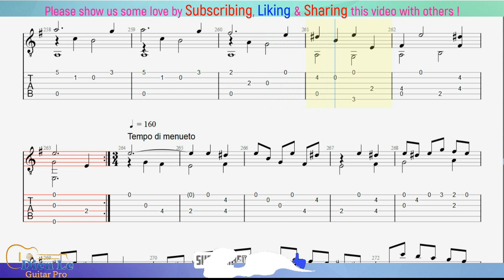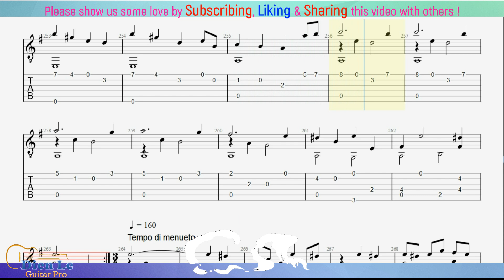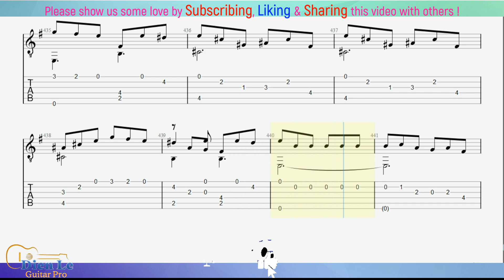For Guitar Classical with TABs - Sylvius Leopold Weiss - Suite No.17 in E Minor